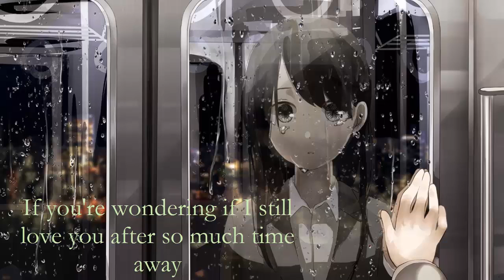Nightcore - I Don't Want You Back (Lyrics)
And don't forget turn on the Bell Icon (^ω^)
•Tags•
•Lyrics•
[Verse 1]
I've been waiting for the day you say you want me back
I've been alone but baby, I can't seem to understand

[Pre-Chorus]
You threw my heart into the flames
I took our pictures out the frames
I tried to throw 'em out but I still keep 'em just in case
If you're wondering if I still love you after so much time has passed
Since you asked

[Chorus]
I don't really want you back
I just want the life we had
No, I don't
No, I don't really want you close
I just needed you to know
That I don't really want you back

[Verse 2]
And I remember all the times you said you had my back
But now we're separated, growin' down our separate paths

[Pre-Chorus]
If you're wondering if I still love you after so much time away
Here's what I'll say

[Chorus]
No, I don't (I don't)
And I don't really want you close
I just needed you to know (I just needed you)

[Bridge]
But I don't wanna let you go
No, I don't wanna let you go
Oh, I don't wanna let you go

[Outro]
No, I don't
If you are the owner of the song or the image and you do not want it to appear in my video, please let me know by sending a message to my email
When I know that you are the real owner, I will erase the video without any problem.

                                           Bye! (^ω^)